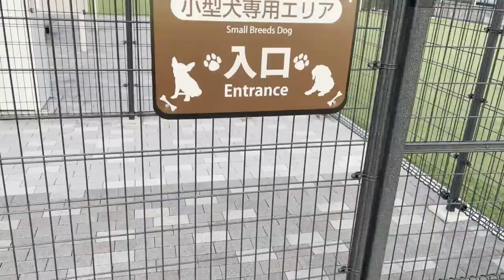『PIT SUZUKA』で遊んだチワワとイタリアングレーハウンド（イタグレ）～高速道路最大級のドッグラン～【鈴鹿】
新名神高速道路 鈴鹿パーキングエリア(PA、三重県鈴鹿市山本町)にある商業施設『PIT SUZUKA（ピットスズカ）』。
その中にある高速道路最大級のドッグランで遊びました。

★CAST★
ルナ（Luna）・・チワワ♀2017年10月20日生まれ
ボナ（Buona）・・イタグレ♀2011年9月11日生まれ